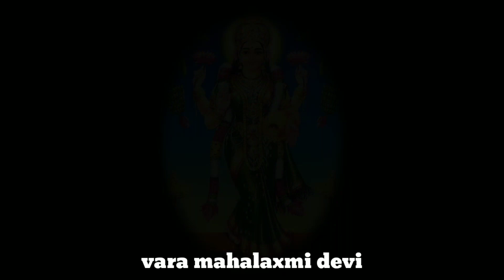Sree mahalaxmi status || vara mahalaxmi whatsapp status || Mahalaxmi song